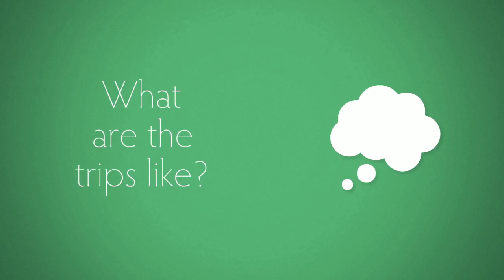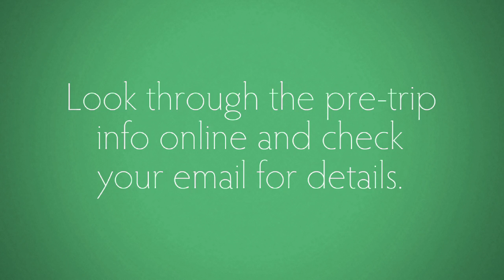New Student Trips with L&C College Outdoors